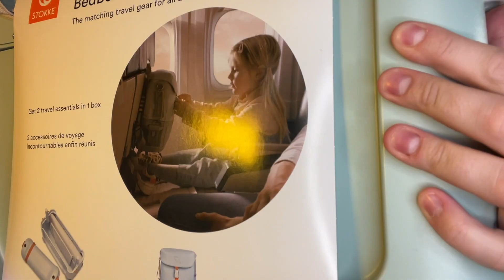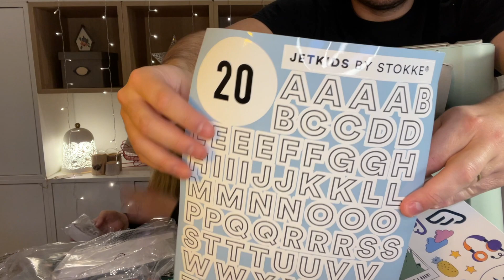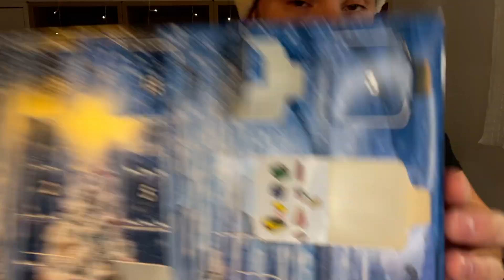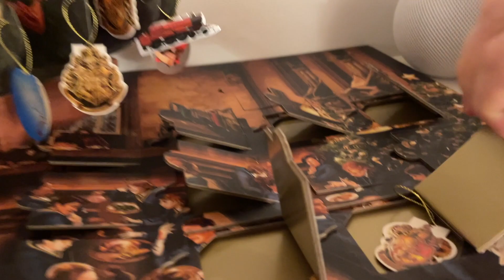VLOGMAS DÍA 23 🎄 EL ÚLTIMO ANTES DE NAVIDAD (POR SUERTE 😅)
Bienvenidos a VLOGMAS día 23!!! Recuerden que vamos a estar subiendo vlogs todos los días hasta Navidad, espero que les guste, los divierta y pasen un lindo rato.